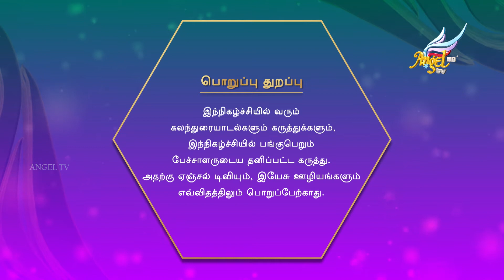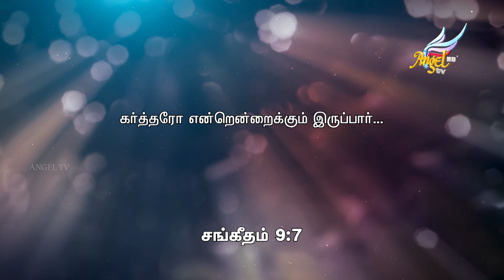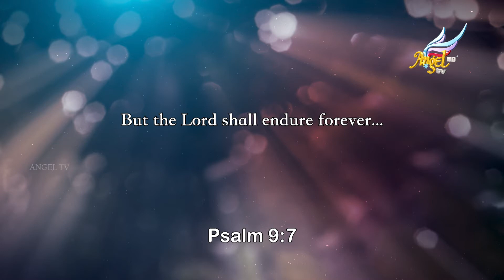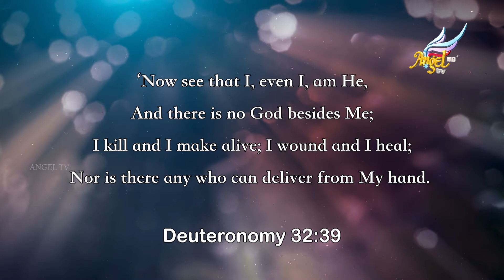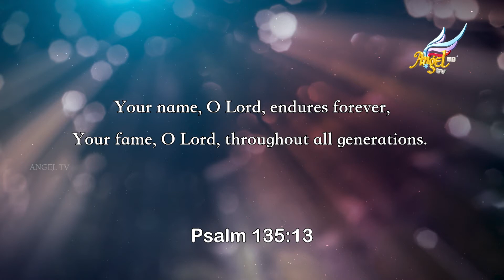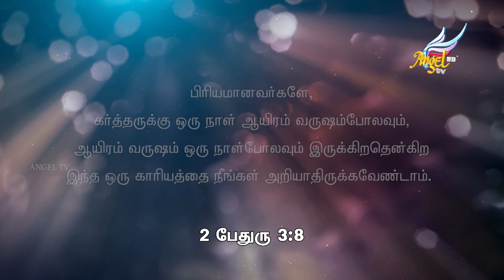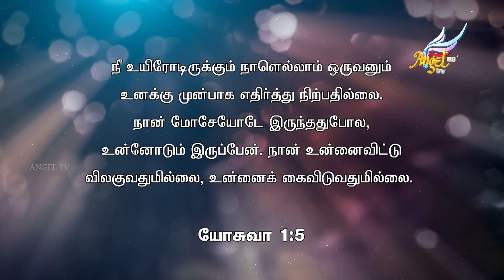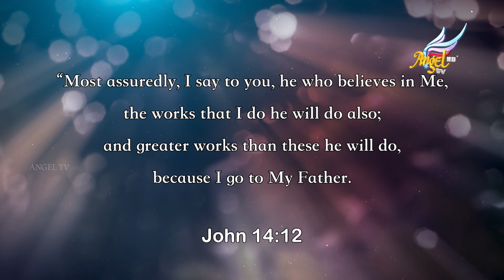Hour of Peace // நிம்மதியின் நேரம் | The Eternal Presence of Our Lord Jesus Christ | Ep 603